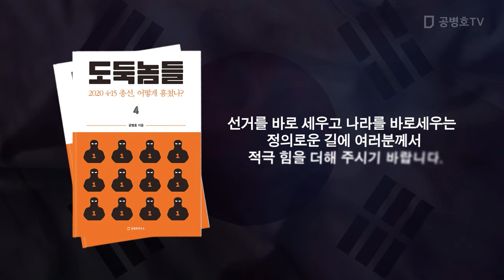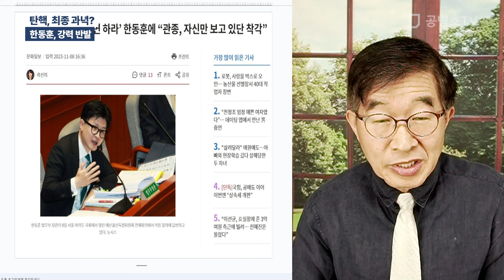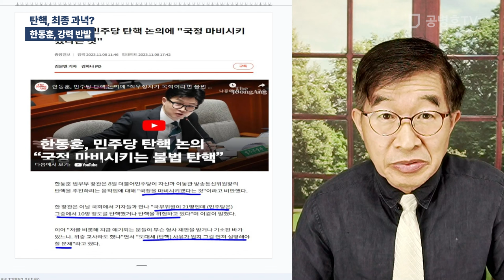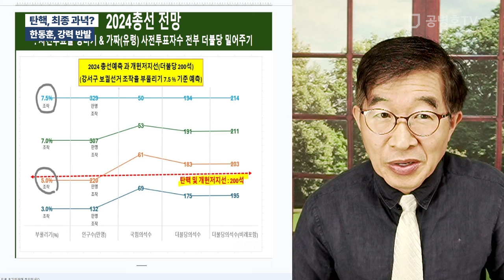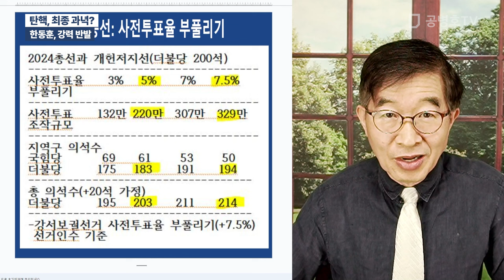탄핵, 최종 과녁? / 한동훈, 강력 반발 [공병호TV]